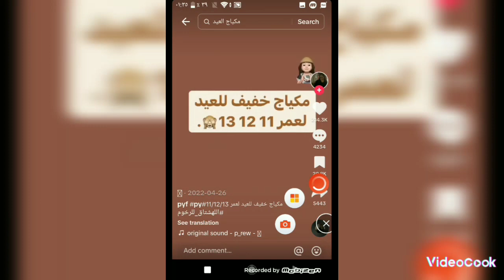جبت لكم مكياج خفيف للعيد❤️❤️